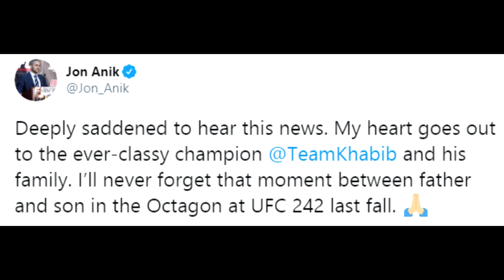Khabib Nurmagomedov's Father Has Passed Away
Rest n Peace Abdulmanap Nurmagomedov.